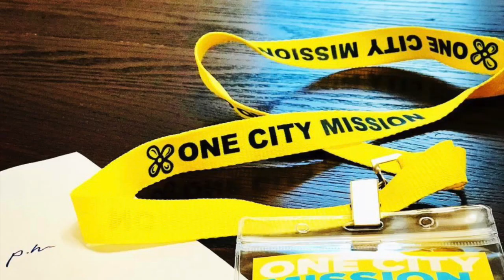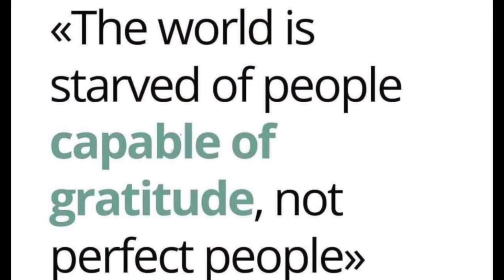Homeless in NY and One City Mission. Salvatore Snaiderbaur's mission.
ENGLISH Salvatore Snaiderbaur is the founder of One City Mission, a New York-based non-profit organization that visits homeless people in different places on a weekly basis. In this meeting he explains why he does it, how he began and how one can respond to the need of another by breaking down the wall of indifference.
"...only through a human presence is it possible to discover the true answer to the needs of the heart. "
ITALIANO
Salvatore Snaiderbaur è il fondatore di One City Mission, un'associazione con base a New York che visita settimanalmente i senzatetto della città in diversi luoghi. In questo incontro spiega perché lo fa, come ha cominciato e come si può rispondere al bisogno di un altro abbattendo il muro dell'indifferenza.
"...solo attraverso una presenza umana è possibile scoprire la vera risposta ai bisogni del cuore. "